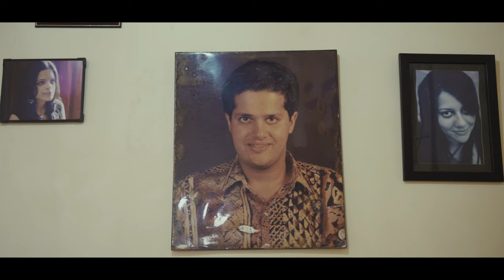Munequita linda by Dr Francisco Colaco & Mrs Fernanda Colaco